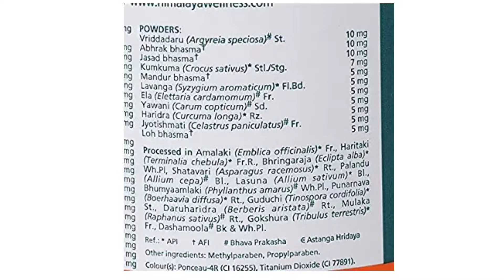Himalaya Geriforte Tablets - 100 Count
Manufactured by : The Himalaya Drug Company
Indications : Anti-Stress adaptogenic comprehensive tonic for men and women, systemic and metabolic corrective physical and mental restorative (Balya, Balaprada)
Recommended Dosage : 2 tablets twice daily initially followed by a reduced maintenance of 1 tablet two or three times a day or as directed by your physician